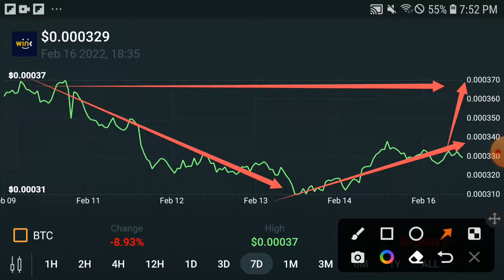Winklink Happening! || Wink Price Prediction! Winklink Today Update